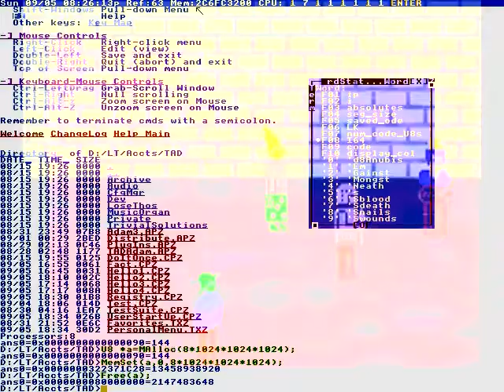EXCEPT EDUCATION. OUR BUS TAKES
Moment they get discouraged.
And inclusive environment.